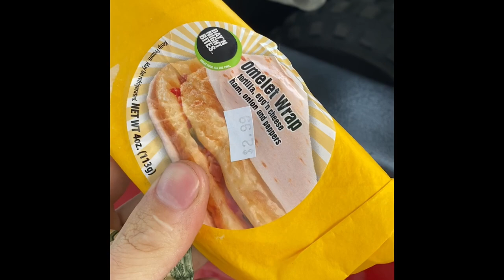Trading a Kawasaki Mule for a Nice Gulf Stream Travel Trailer